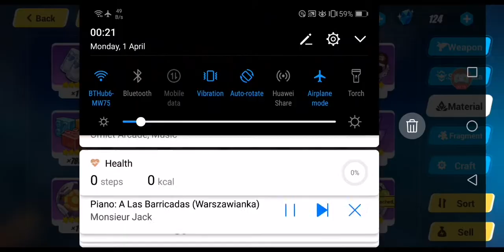Honkai is ready for April Fools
Stigma collection for April Fools.